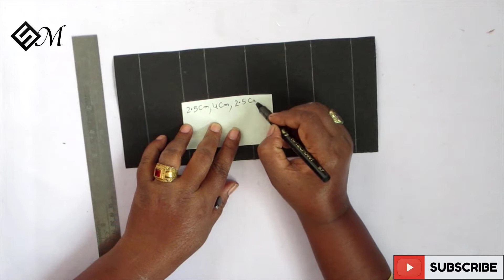Standing Card | Idea For Your Love One | Valentine's Day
Sugi Majhi